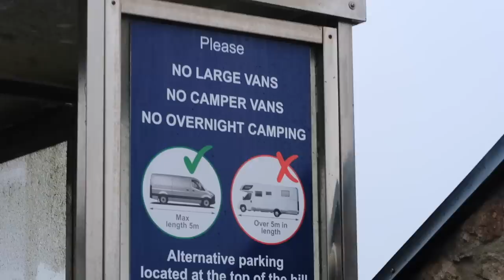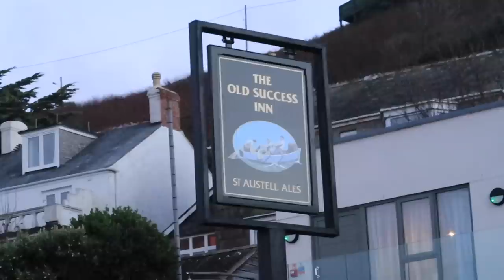The Reality of Van Camping During the Wet Months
If you pay attention to social media it show Van camping as always being sunsets and rainbows but in reality the weather plays a huge part in how you experience you camping trip. I’m still learning on how to deal with cold wet camping adventures.

Camping spot
what3words ///reclined.chosen.trials

Camera Gear
Big Camera
Smaller camera

Van gear
Big stove
Frying pan
Cool box

Camping gear
Airbed
Frying Pan